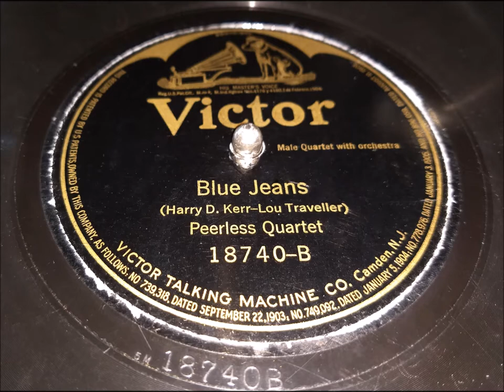"Blue Jeans" by Peerless Quartet on VV-XIV Phonograph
Victor Label 18740-B
Played on my VV-XIV Cir 1914.